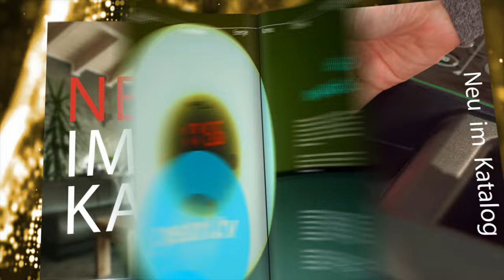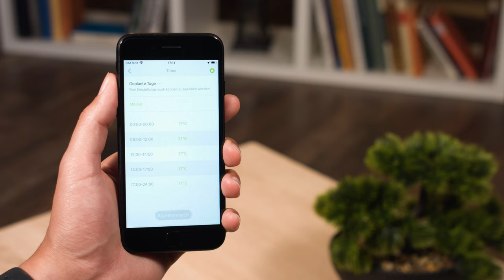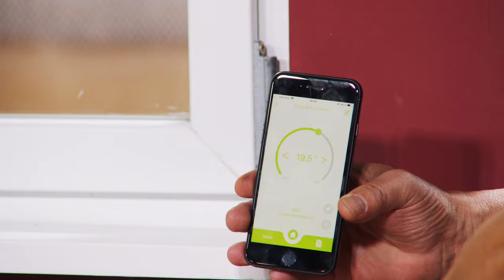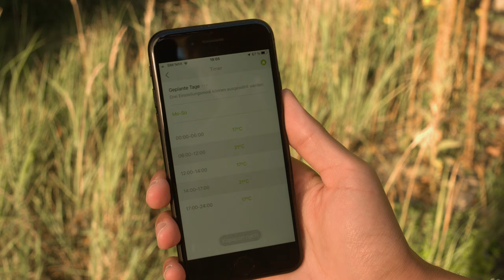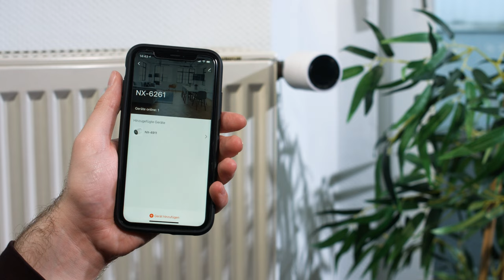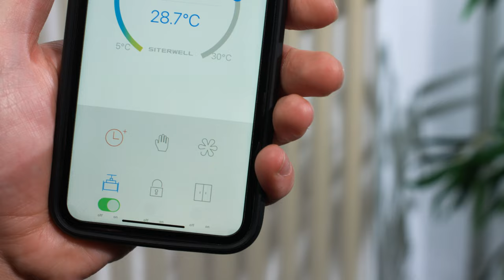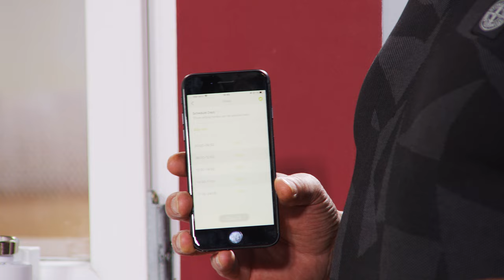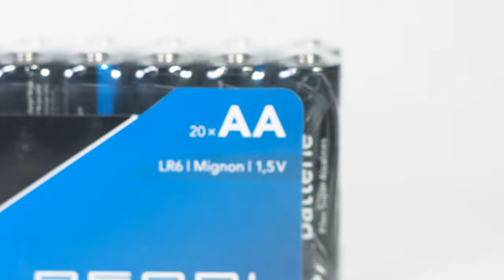Rébecca Claude und Diana zeigen die smarten Heizkörperthermostate im September 2022 bei PEARL TV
In diesem Video zeigen Rebecca Claude und Ralf Janssen alles rund um Heizkörperthermostate, Heizkörperregler, Heizungsventile, Heizthermostat & Heizung Entlüfter.

(00:01:00) revolt Heizkörperthermostate (Thermostat Heizung Digital) - statt 66,90 EUR jetzt 43,99 EUR

(00:07:00) revolt Heizkörperregler (Heizkörperventile) - statt 131,97 EUR jetzt 105,99 EUR

(00:08:00) revolt Heizungsventile (Heizkörperventil) - statt 263,94 EUR jetzt 209,99 EUR

(00:09:00) revolt Heizthermostat (Smarte Heizungsthermostate) - statt 154,96 EUR jetzt 129,99 EUR

(00:13:00) revolt Smarte Thermostate (Thermostat Bluetooth) - statt 286,93 EUR jetzt 219,99 EUR

(00:15:00) revolt Thermostate (Thermostat WLAN) - statt 212,96 EUR jetzt 148,99 EUR

(00:21:00) revolt Smart Thermostat ZigBee (ZigBee Heizungsthermostat) - statt 332,94 EUR jetzt 221,99 EUR

(00:22:00) PEARL R6 Batterien: 20er-Set Super-Alkaline-Batterien Typ AA / Mignon, 1,5 V (Batterien 1 5 Volt)
* Spannung: 1,5 V - Außerdem relevant oder passend zu: Batteri, Stück, 5V

(00:23:00) duroVENT Heizung Entlüfter: Automatischer Heizkörper-Entlüfter im 5er-Set, für 1/2"-Anschluss (Entlüftungsventil)
Für beste Heizleistung: Entlüften Sie Ihre Heizkörper & Co. automatisch
* Automatische Entlüftung per Quellscheibe
* Manuelle Schnellentlüftung möglich
* Zuverlässige und langlebige Bauweise
* Selbstdichtendes Gewinde
* Integrierte Rückschlag-Automatik
* Heizkörper-Entlüfter im 5er-Set: sorgen stets für optimalen Heizkörper-Betrieb
* Automatische Entlüftung per Quellscheibe: lässt nur im trockenen Zustand Luft entweichen, stoppt bei Wasserkontakt
* Manuelle Schnellentlüftung möglich
* Vielseitig einsetzbar in wasserführenden Systemen, wie z.B. Heizkörper Kessel, Fußboden-Heizungsverteiler u.v.m.
* Für 1/2"-Anschlüsse
* Selbstdichtendes Gewinde mit O-Ring
* Integrierte Rückschlag-Automatik: Ventil-Wechsel ohne Wasserverlust
* 5er-Set Entlüfter inklusive deutscher Anleitung - Außerdem relevant oder passend zu: automatisch entlüften, Vollautomatischer, Heizungsschlüssel, Vollautomatische, Heizungsventil, Schlüssel, Automat, Lüfter

(00:26:00) revolt Heizkörperthermostate (Thermostat Heizung Digital) - statt 66,90 EUR jetzt 43,99 EUR

(00:26:20) revolt Heizkörperregler (Heizkörperventile) - statt 131,97 EUR jetzt 105,99 EUR

(00:26:40) revolt Heizungsventile (Heizkörperventil) - statt 263,94 EUR jetzt 209,99 EUR

(00:27:00) revolt Heizthermostat (Smarte Heizungsthermostate) - statt 154,96 EUR jetzt 129,99 EUR

(00:27:30) revolt Smarte Thermostate (Thermostat Bluetooth) - statt 286,93 EUR jetzt 219,99 EUR

(00:28:00) revolt Thermostate (Thermostat WLAN) - statt 212,96 EUR jetzt 148,99 EUR

(00:28:30) revolt Smart Thermostat ZigBee (ZigBee Heizungsthermostat) - statt 332,94 EUR jetzt 221,99 EUR